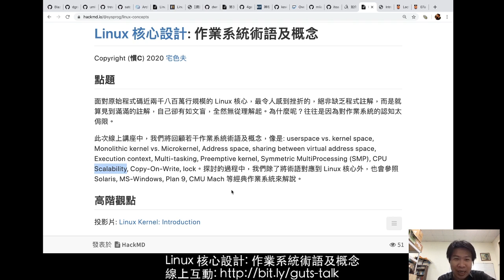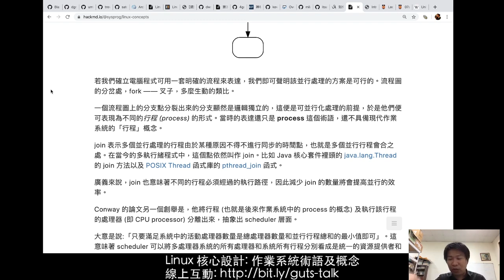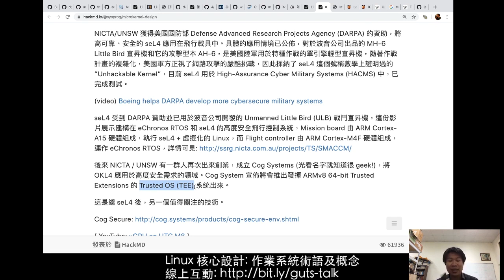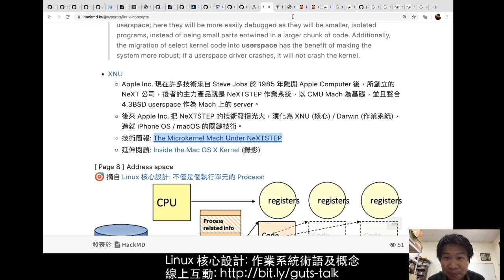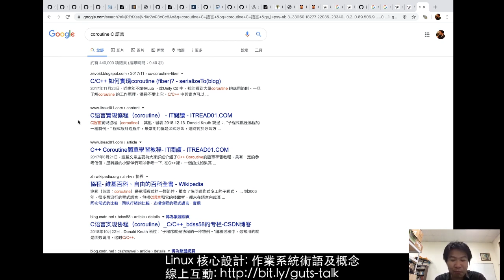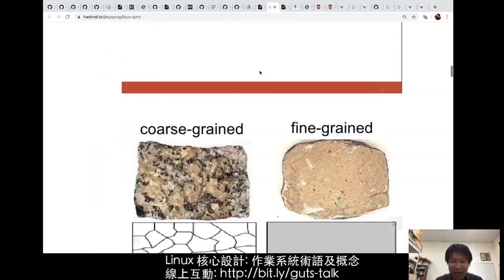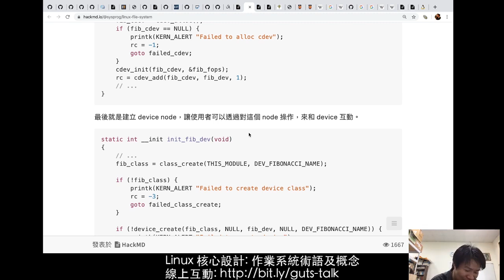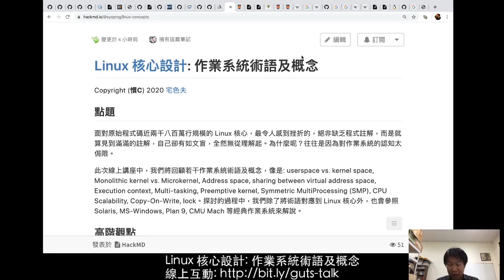Linux 核心設計 : 作業系統術語及概念 (2020-03-02)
面對原始程式碼近兩千八百萬行規模的 Linux 核心，最令人感到挫折的，絕非缺乏程式註解，而是就算見到滿滿的註解，自己卻有如文盲，全然無從理解起。為什麼呢？往往是因為對作業系統的認知太侷限。

此次線上講座中，我們將回顧若干作業系統術語及概念，像是: userspace vs. kernel space, Monolithic kernel vs. Microkernel, Address space, sharing between virtual address space, Execution context, Multi-tasking, Preemptive kernel, Symmetric MultiProcessing (SMP), CPU Scalability, Copy-On-Write, lock。探討的過程中，我們除了將術語對應到 Linux 核心外，也會參照 Solaris, MS-Windows, Plan 9, CMU Mach 等經典作業系統來解說。